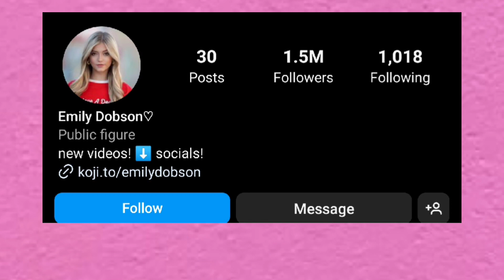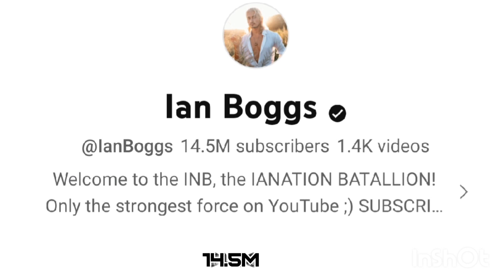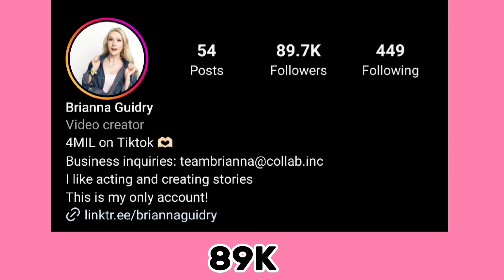Which One Is Your Favourite YouTube? Emily Dobson VS Ian Boggs Vs Brianna Guidry Comparison 🌟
Which One Is Your Favourite YouTube? Emily Dobson VS Ian Boggs Vs Brianna Guidry Lifestyle Comparison 🌟
brianna guidry
brianna guidry lifestyle
brianna guidry lifestyle comparison
brianna guidry net worth
Emily dobson
Emily dobson lifestyle
Emily dobson lifestyle comparison
Emily dobson net worth
ian boggs
ian boggs lifestyle
ian boggs lifestyle comparison
ian boggs net worth